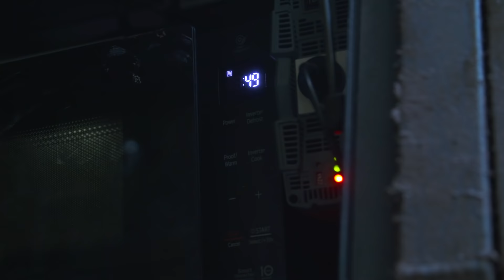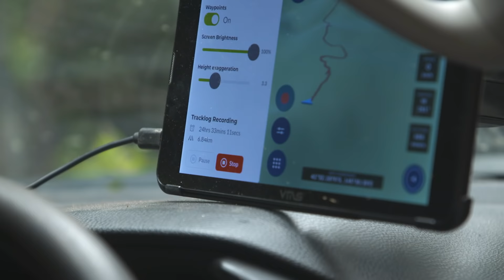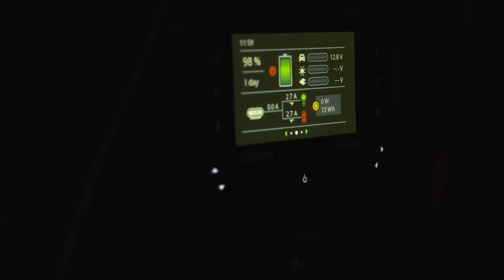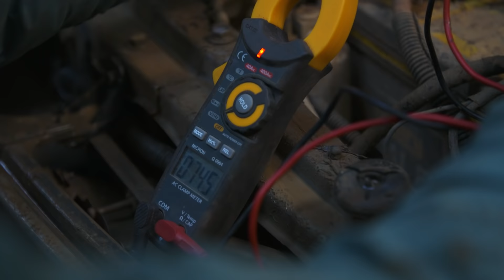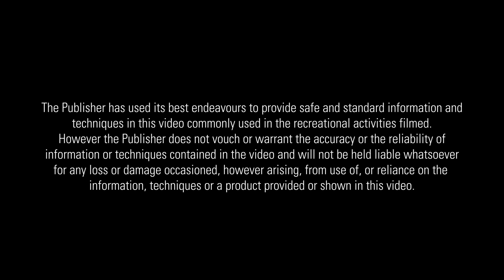Bog Holes FROZEN OVER! Australia’s toughest 4WD track made WAY tougher – do we make it through?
We promised... and here it is! Part 2 of our WILD 4WD adventure in Tasmania holds nothing back. We pushed through huge muddy bog holes, massive ruts and then it SNOWED - that's right, 4WDing Tasmania's toughest tracks (like $1000 track and the Coldstream river track)  in the SNOW!

On a track like this you NEED a quality winch - like ours

If you're tackling tracks like this, you'll want a tough paintjob

Always have a fire extinguisher within reach, mounted with a custom bracket